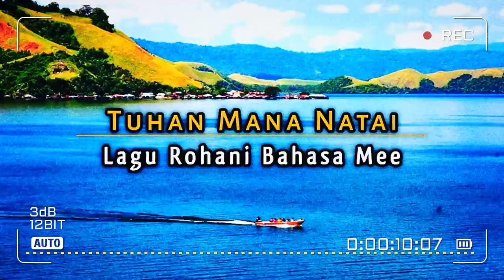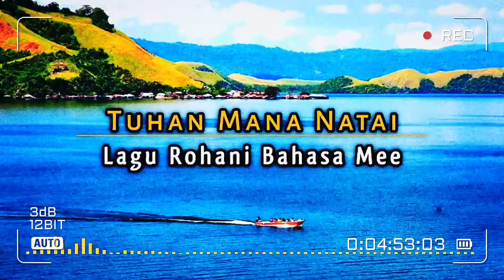Lagu Rohani Papua || Tuhan Mana Natai || Lagu Rohani Bahasa Mee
Video kali ini sesuai judul : Lagu Pop Bahasa Daerah Mee - Tuhan Mana Natai

Untuk menghibur teman-teman semuanya & disini juga tersedia video lainnya yang anda dapat menyaksikan/mendengarkan di link berikut :